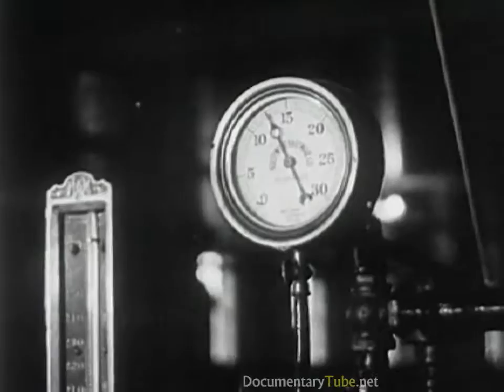The Once Great Salmon Population (720p)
This film shows what the population and environment was like back in the 1930's America,